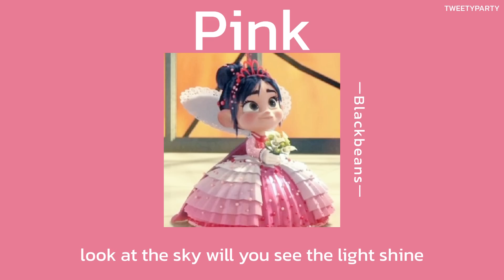꒰เนื้อเพลง꒱ Pink - Blackbeans𖥧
ꔛ You are made of stardust and wishes
and magical things 🫶🏻🪄💗